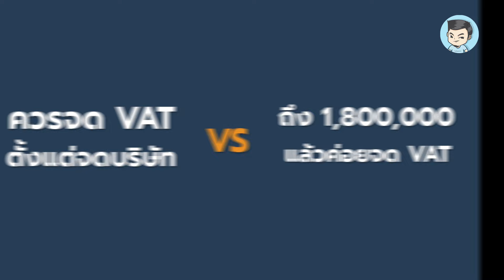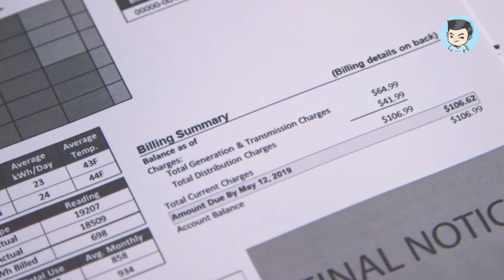จดบริษัทแล้วต้องจด VAT เลยไหม ? จดเมื่อไรดี ? | ภาษีช่างสงสัย EP.1 with@WONDERFOOD999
จดบริษัทแล้วต้องจด VAT เลยไหม ? จดเมื่อไรดี ? มีอะไรที่ต้องรู้เกี่ยวกับเรื่องนี้บ้าง ตอนนี้ได้ชวนจารย์ซอม @WONDERFOOD999 มาพูดคุยในประเด็นนี้กันครับ กับ

00:00 Intro
00:15 เปิดรายการ
01:05 เราควรจด VAT ทันทีที่เปิดบริษัทไหม
02:57 ถ้าจดแล้วต้องเจอกับอะไรบ้าง?
05:20 จด VAT ก่อนได้เปรียบจริงไหม
06:57 หรือว่าไม่จด VAT จะคุ้มกว่า
07:53 สรุปว่าจดดีกว่าเนอะ?
09:33 Paperless ใบกำกับภาษีมันมีผลกับเราไหม
10:35 สรรพากรคือหุ้นส่วนที่ขอแบ่ง?
12:09 ไม่ใช่แค่ผู้ประกอบการที่ต้องเสีย VAT
13:03 ถ้ายอดเกิน 1.8 ล้านบาทแต่ยังไม่จดล่ะ?
15:56 ก่อนจะทำธุรกิจ ควรทำความเข้าใจพวกนี้
18:46 ฝากติดตามกันด้วยครับ

ภาษีช่างสงสัย รายการพิเศษพูดคุยกับเจ้าของธุรกิจมือใหม่อย่างจารย์ซอม WONDER FOOD รสชาติช่างสงสัย แบบตรงไปตรงมา เพื่อเปลี่ยนความสงสัยเรื่องภาษีให้เป็นความรู้ที่เจ้าของธุรกิจควรมีครับ